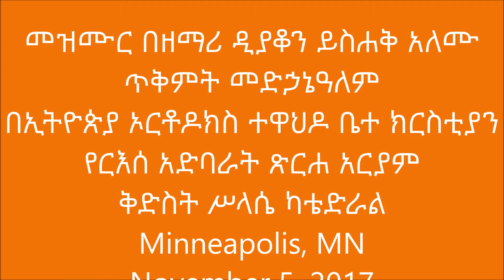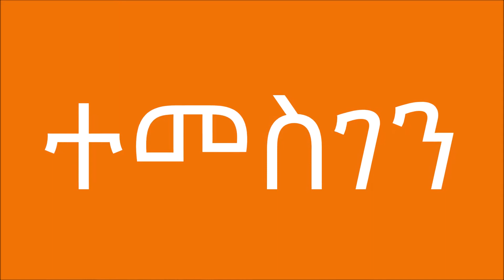ዝማሬ በጥቅምት መድኃኔዓለም እለት November 5 2017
መዝሙር በዘማሪ ዲያቆን ይስሐቅ አለሙ
ጥቅምት መድኃኔዓለም
በኢትዮጵያ ኦርቶዶክስ ተዋህዶ ቤተ ክርስቲያን
የርእሰ አድባራት ጽርሐ አርያም ቅድስት ሥላሴ ካቴድራል
Minneapolis, MN